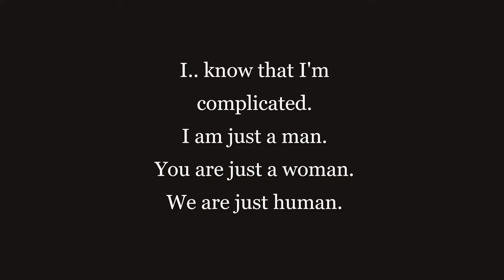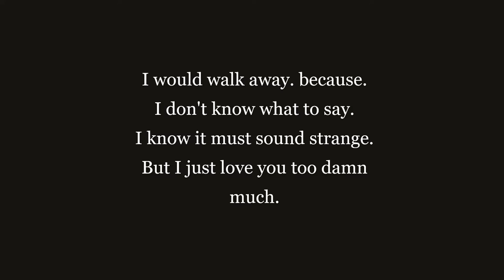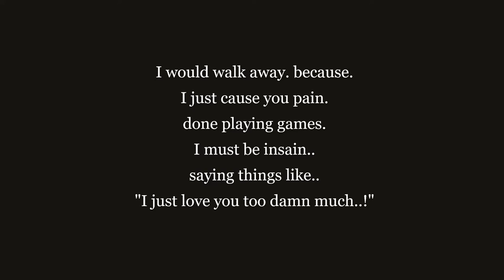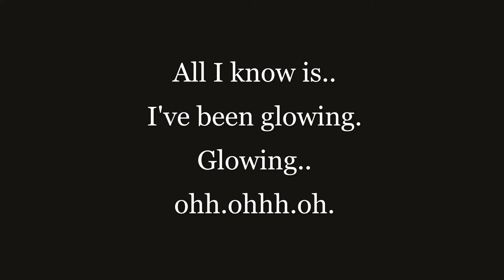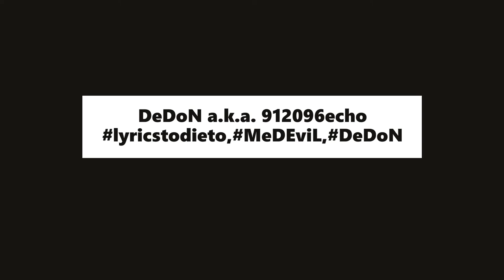Glowing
Date:
14.12.20.

Chorus:
All I know is..
I've been glowing.
ohh.ohhh.oh.

I've been glowing.
ohh.ohhh.oh.

Verse One:
I just want to make a slow jam.
Thoughts of dancing with someone special,
like my heart does when we hold hands.

I.. know that I'm complicated.
I am just a man.
You are just a woman.
We are just human.

I don't know what it is that
I'm doing losing my mind.
All of the time.
Try to rewind.
to the moment when we first laid eyes.

Verse Two:
I would walk away. because.
I don't know what to say.
I know it must sound strange.
But I just love you too damn much.

I just cause you pain.
done playing games.
I must be insain..
saying things like..
"I just love you too damn much..!"

Verse Three:
You are my addiction.
I keep coming back
By the way.
You are the most beautiful.. brain
I have ever seen.

So, I probably just seem to put you on a pedastool.
I never really could stand to just watch you go.
Feeling like there's something wrong with me
because you just never stay and I have never wanted you to leave.